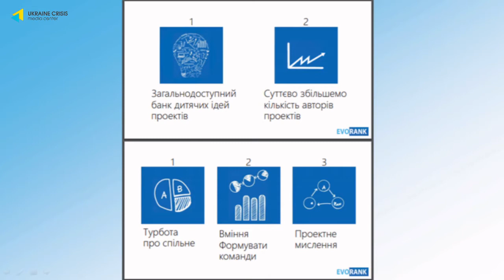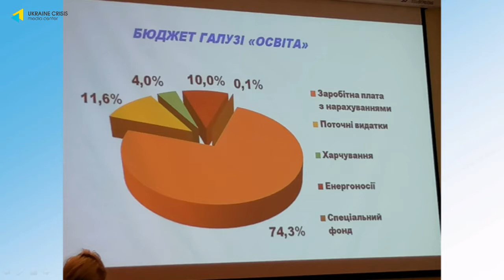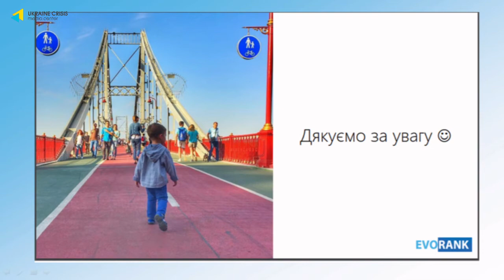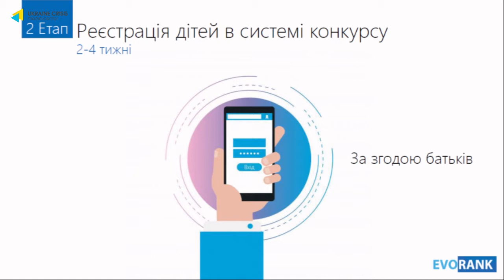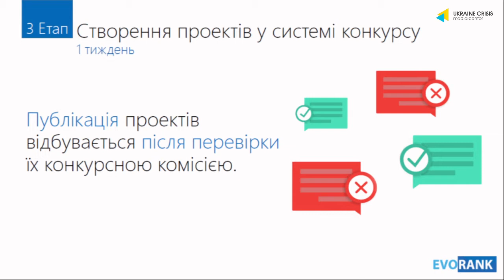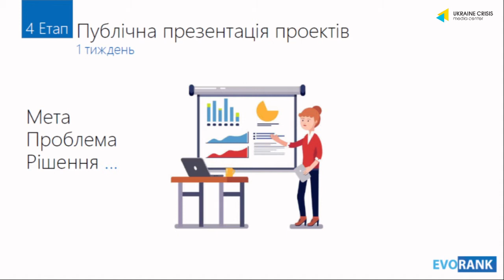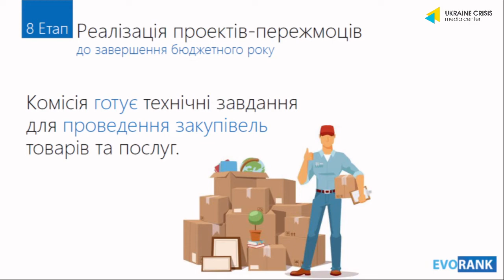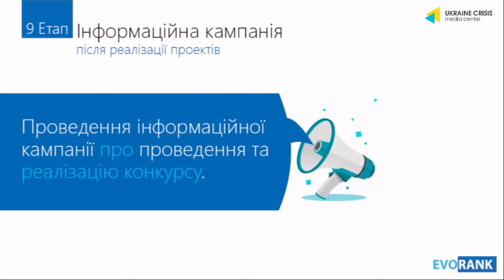Звітна пресконференція проекту Громадського бюджету EVORANK м. Київ. УКМЦ 22.12.2020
Тема: “Звітна пресконференція проекту Громадського бюджету EVORANK м. Київ”

СПІКЕРИ:
Ірина Маржан, волонтер проекту
Елена Широкова, волонтер проекту
Юлія Дмитренко, волонтер проекту
Ліза Тихонова, автор дитячого проекту
У 2017 році група потужних авторів Громадського бюджету різних напрямків об’єдналася за для створення нового Акселератору ідей – шкільного громадського бюджету. Розуміючи які можливості дає ідея громадянської участі в бюджеті міста, автори запропонували навчити школярів подавати та реалізовувати проекти у власній школі. На цей час вже 57 шкіл м. Києва реалізували проекти у власній школі на суму 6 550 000 грн. загалом на даний час через проект пройшли 18 214 учнів.